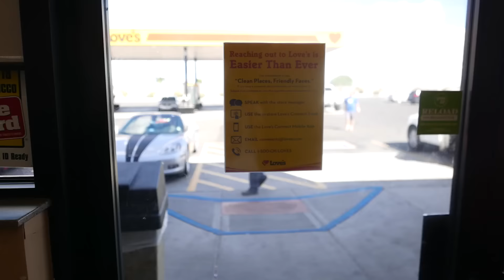VLOG : Самые красивые места в мире /